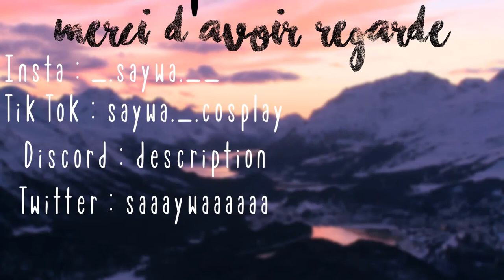De l'amitié et des au revoirs - I-Dolls #7